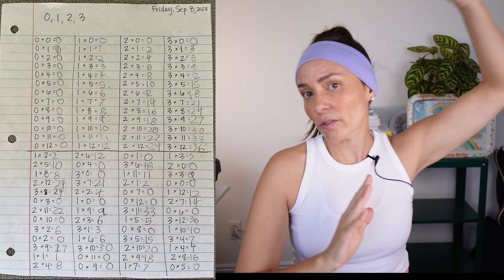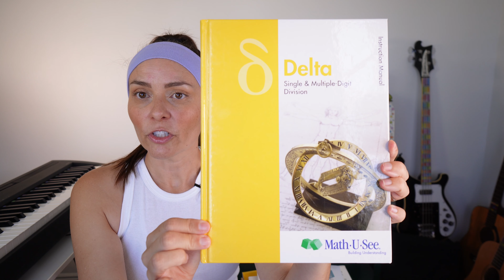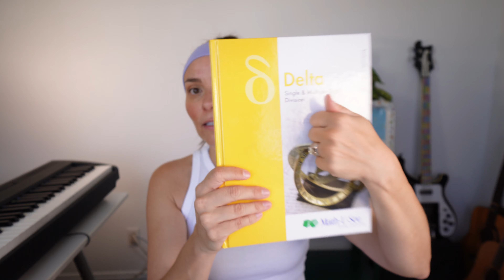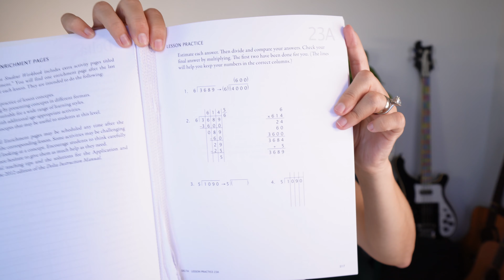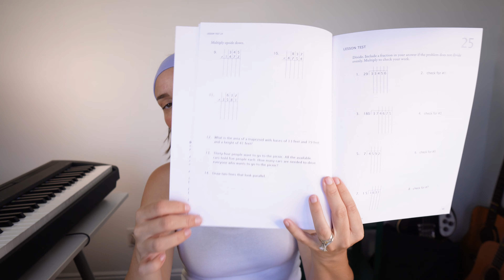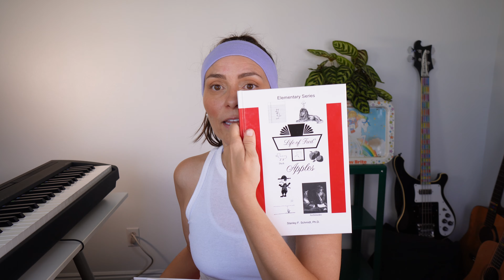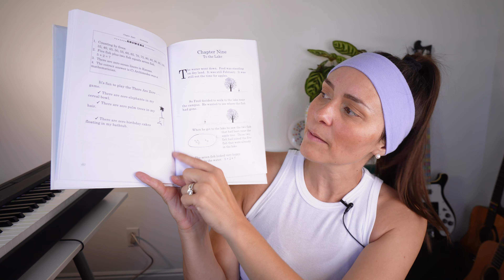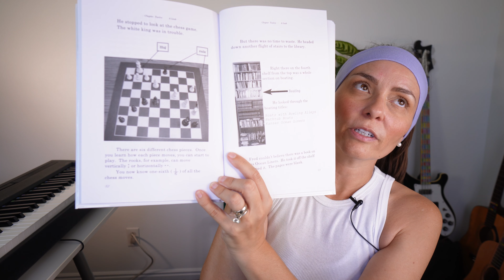MATH! Our Approach to Educating Our Kids | VirtuousHeretic #5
Hey there, I'm Kristin and I talk about running a household and launching kids.

This video covers how our kids are learning math all the way from elementary up through graduation.

I don't use other social media. I'm not a "certified expert" or "guru"; I'm a practitioner in the trenches doing the thing.

This is for legacy. And for your family.

SiR CUMFERENCE